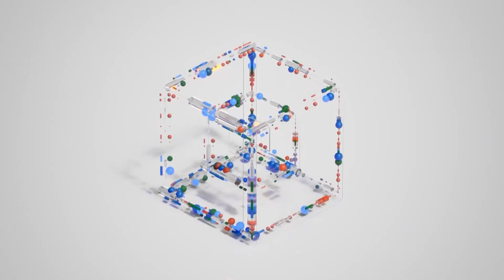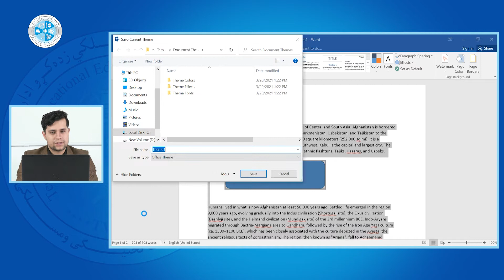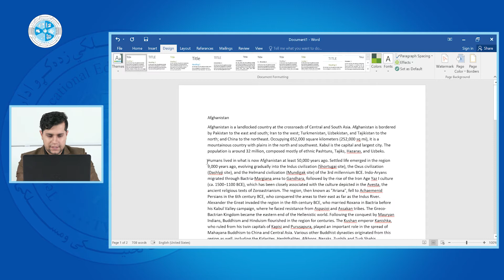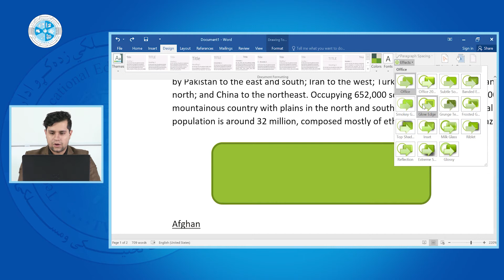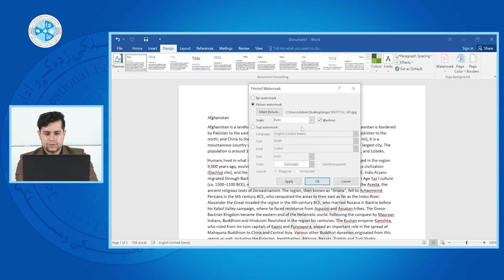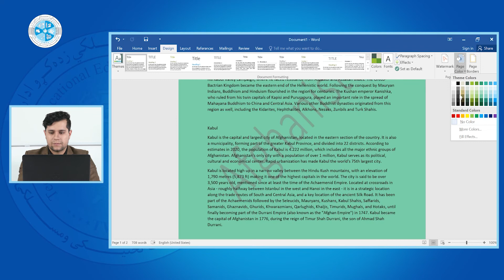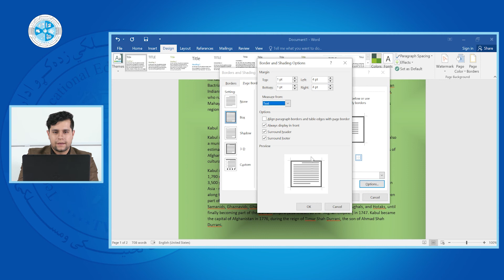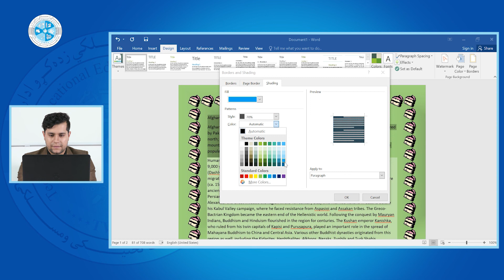MS office – Lesson 13 | Design - ما یکروسافت آفیس - درس سیزدهم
رشته: کمپیوتر ساینس
صنف: سیزدهم
سمستر: اول
مضمون: ما یکروسافت آفیس
موضوع: Design
استاد: عبدادلمبین صمدزاده

Faculty:  Computer Science
Class: 13th
Semester: 1st
Subject: MS office
Teacher: Abdulmobeen Samadzada